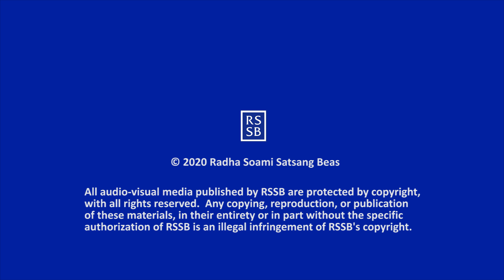Pensamiento inspirador 000 - subtítulos en español - RSSB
En menos de 60 segundos, estos cortometrajes de vídeo proporcionan un “pensamiento inspirador” sobre el que todos podemos reflexionar. Los vídeos en inglés se obtuvieron de las sesiones de preguntas y respuestas de Maharaj Charan Singh con discípulos de habla inglesa. Los vídeos en lengua punyabí están tomados de los satsangs punyabíes de Maharaj Ji. Los vídeos en ambos idiomas tienen subtítulos en inglés e español. Cada vídeo nuevo se añadirá a la colección y se puede reproducir desde la lista en cualquier momento.

¿De qué preocuparse en la vida?
¿Por qué no relajarse?
Lo que tiene que suceder, tiene que suceder, sucederá.
¿Por qué crear tensión en nuestras mentes?
La meditación siempre te relaja.
Cuanto más se dispersa la mente
hacia los sentidos, más tenso estás siempre.
Cuanto más puedas retirar la mente al centro del ojo,
más relajado te sentirás dentro de ti mismo.
Y cuando estés relajado por dentro,
automáticamente estarás también relajado con los demás.
Si puedes construir felicidad en tu interior,
irradiarás felicidad donde quiera que vayas.
Es solo la actitud la que nos mantiene tensos,
y es la actitud la que hace que nos relajemos.
Si seguimos adaptándonos a las situaciones, seremos felices.
Debemos tener un enfoque positivo y objetivo en la vida.

Este vídeo ha sido publicado por Radha Soami Satsang Beas.